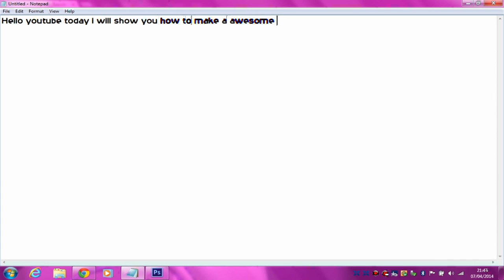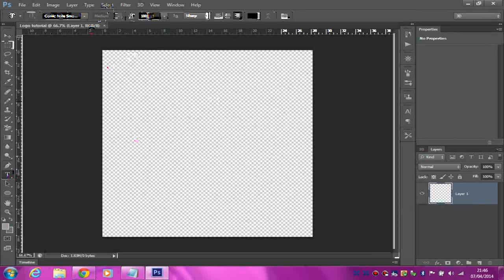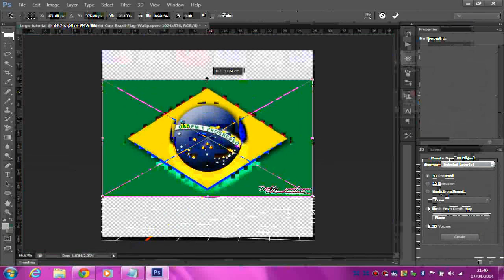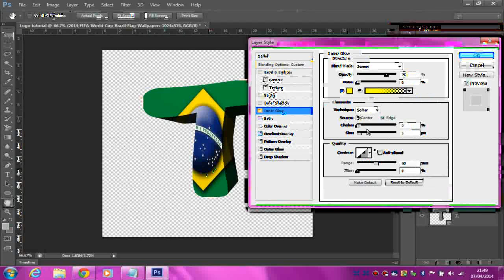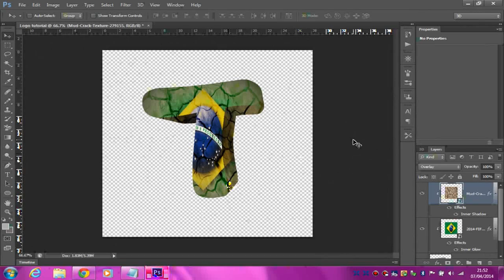PC How To Make A Awesome Logo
This is the ultimate tutorial on how to make a YouTube logo using Photoshop. If you DONT have Photoshop like this video and if i get "10" likes i will make a tutorial on how to get Photoshop For FREE.
Song 1 Submatik - Firefly
Song 2 Different Heaven & EH!DE - My Heart